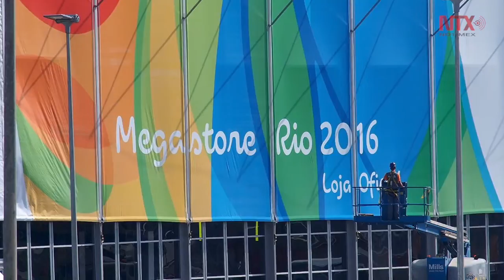Brasileños no temen ataque terrorista durante Juegos Olímpicos de Río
El Gobierno brasileño movilizará unos 85 mil efectivos entre Fuerzas Armadas, Guardia Nacional, Policía Federal, Policía Civil y Militar en la ciudad para proporcionar seguridad a los atletas, las autoridades y los visitantes